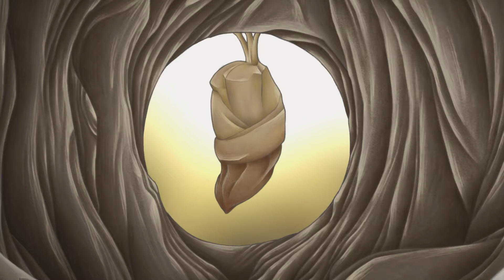Compromises (Desultory) [Original Composition]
'Desultory' is my most recent project and it is an album which is comprised of 17 songs/compositions. The album as a whole is something that I have been making alongside my three years of studying at University and I wanted it to act as a way of documenting thoughts and ideas felt during that time.

'Compromises' is track no. 12 and this composition represents creating compromises.

Programs and Software used:

Adobe Photoshop
Adobe After Effects
Ignite
Sibelius 7
Garage Band
Audacity